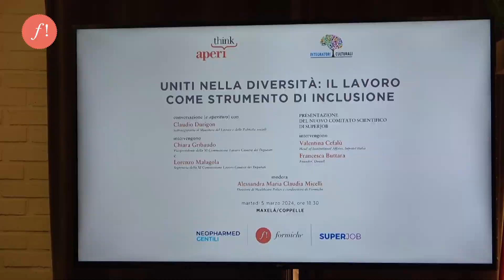Uniti nella diversità: il lavoro come strumento di inclusione. Le video interviste di Formiche